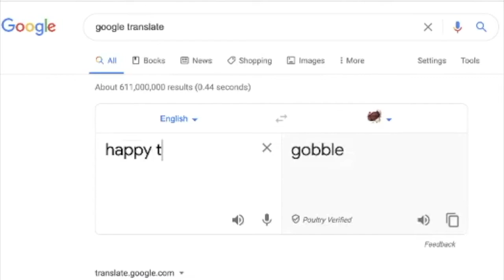The Google Turkey Translator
Google Translate now has a turkey translator for Thanksgiving! (Poultry Verified)